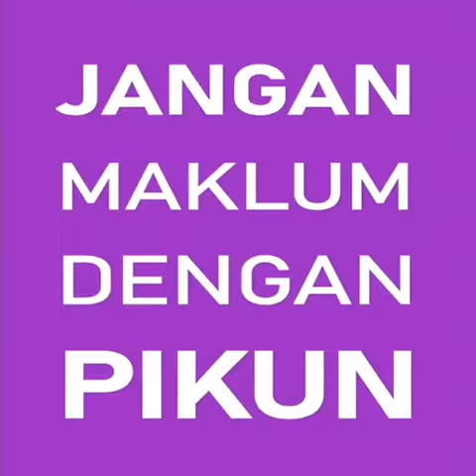JMDP Challenge: Duet Seru Juga Lho untuk Challenge, Yuuuk!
**Mari Ikut Serta Di Jangan Maklum Dengan Pikun Challenge!**
Sahabat ALZI,
Yuk ikutan JMDPChallenge bersama @andirianto @aning @farman karena bulan September merupakan Bulan Alzheimer Dunia (World Alzheimer's Month) & mumpung lagi dirumahaja.

Untuk membuat video mengiringi kamu bernyanyi, bermain alat musik, berdansa atau kegiatan bermakna lainnya, kamu bisa download framenya di sini:

Jangan lupa gunakan hashtag JMDPChallenge dan tag @alzi_indonesia

Misi Alzheimer Indonesia:
1. Meningkatkan pemahaman publik mengenai isu penyakit Alzheimer dan Demensia.
2. Melakukan kegiatan advokasi mengenai dementia dan alzheimer terhadap semua stakeholders di Indonesia
3. Mempromosikan pola hidup sehat kepada masyarakat yang berusia 40 tahun ke atas sebagai tindakan pencegahan.
4. Mendukung program peningkatan kapasitas perawat, dokter dan pengasuh, serta meningkatkan penyebaran informasi mengenai Alzheimer di Indonesia.